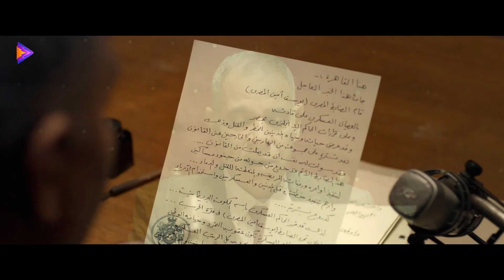الحرب بدأت بس الظابط يوسف المصري مكنش نفسه تنتهي كده ! ملخص فيلم حرب كرموز 🔥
للإشتراك في القناة من هنا
فيلم حرب كرموز | خلال فترة اﻷربعينات، تتعرض فتاة للاغتصاب على يد مجموعة من الجنود اﻹنجليز، فيثأر لها ثلاث شباب مصريين، يموت أحدهم، ويحتجز الجندي الانجليزي الحي في قسم شرطة كرموز الذي يرأسه الجنرال يوسف المصري، ويطالب الجنرال آدمز بتسليمه إليه، لكن يوسف يرفض، ويحرك الجنرال جنود لمحاصرة قسم الشرطة.

ﺇﺧﺮاﺝ: بيتر ميمي (مخرج)  عبدالرحمن أبو غزالة (مساعد مخرج أول)
ﺗﺄﻟﻴﻒ: محمد السبكي (قصة )  بيتر ميمي (سيناريو)
طاقم العمل: أمير كرارة  محمود حميدة  غادة عبدالرازق  مصطفى خاطر  بيومي فؤاد  فؤاد شرف الدين.
أهم اعمال أمير كرارة:
الأفلام
2000 هاللو أمريكا المترجم
2004 أحلى الأوقات طارق
2005 زكي شان حازم
2007 عمليات خاصة يوسف
2009 ليالي الحب شريف
2017 هروب اضطراري مصطفى مختار
2018 حرب كرموز الجنرال يوسف المصري
2019 كازابلانكا عمر المر
2019 سبع البرمبة ضيف شرف
2021 موسى ضيف شرف

المسلسلات
2001 للعدالة وجوه كثيرة أمير زوج دولت
2003 العمة نور هاني
2006 اللي اختشوا ماتو إبراهيم
2007 لحظات حرجة الدكتور عمرو
2008 دموع القمر أمير
2009 أنا قلبي دليلي سلفادور
2009 خاص جدا ضيف شرف
2010 لحظات حرجة 2 الدكتور عمرو
2010 قصة حب عابد
2010 حكايات وبنعيشها: فتاة الليل سامح
2010 برة الدنيا عزت
2011 المواطن x حسام المصري
2011 أبواب الخوف يوسف رمزي
2012 لحظات حرجة 3 الدكتور عمرو
2012 روبي تامر
2012 طرف ثالث الرايق المشهور بـ"ميمي"
2013 تحت الأرض جمال الجبالي / ضابط أمن دولة / ريمون مقار / أحمد الطوخي
2014 أنا عشقت حسن الرشيدي
2015 حواري بوخارست سيد جاد الله المشهور بـ"سيد بوخاريست"
2015 ألف ليلة وليلة نجم الدين
2016 الطبال صالح أبو جازية
2017 كلبش سليم الأنصاري
2018 كلبش 2 سليم الأنصاري
2018 واكلينها والعة ضيف شرف
2019 كلبش 3 سليم الأنصاري
2020 الاختيار أحمد منسي
2020 مدرسة الحب ج3 صلاح / يحي
2020 إسعاف يونس ضيف شرف
2021 نسل الأغراب غفران الغريب
2021 الاختيار 2 أحمد منسي - ضيف شرف
2022 الاختيار 3 أحمد منسي - ضيف شرف
2022 العائدون عمر
لمشاهدة افلام The Most Fun